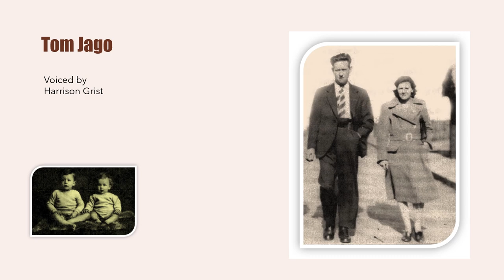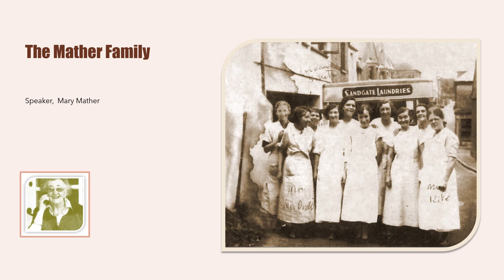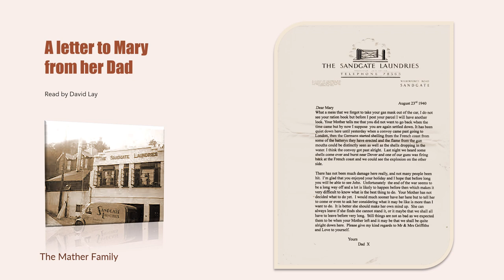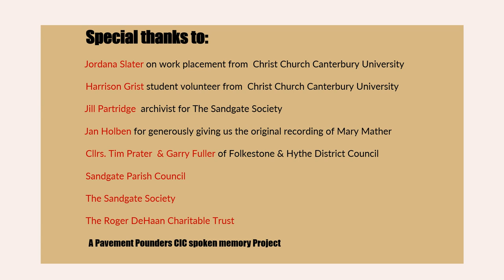Sandgate at War , A Pavement Pounder CIC Project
A Pavement Pounders CIC  WWII oral history project.
We were due to give a public talk about this project at the Chichester Hall in Sandgate Kent on 24th April, sadly postponed because of Corvid 19.
In the meantime, we offer this short video made with the help of Christ Church Canterbury University history students to whet your appetite.
Watch out for more videos over the coming months.